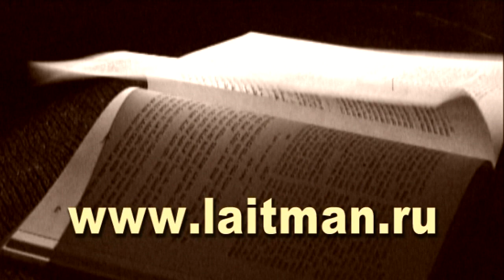Я Господь, Бог твой...